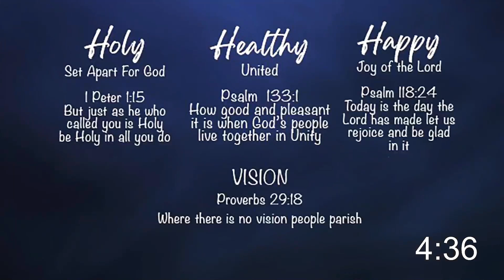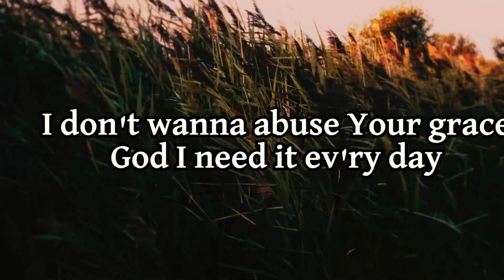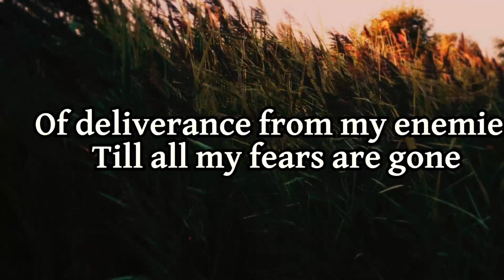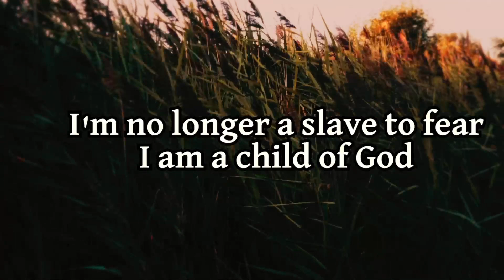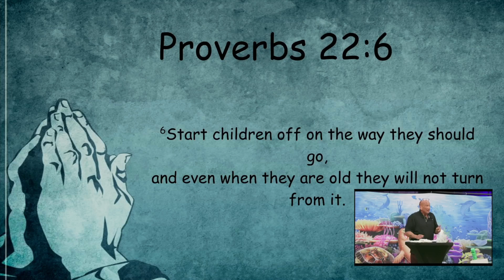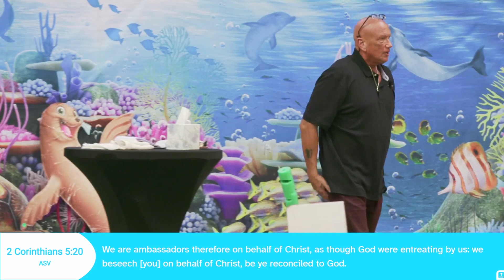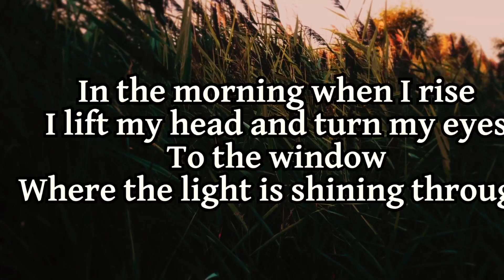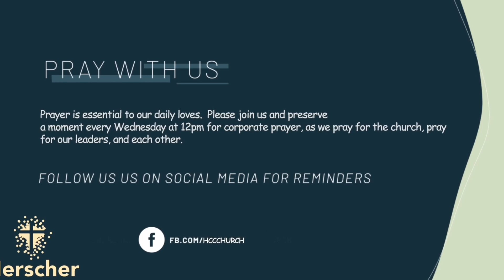Training Day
We’re excited to announce that our latest sermon from the "Unforgettable" series, titled "Training Day," is now available on our YouTube channel! This message, centered on Proverbs 22:6, focuses on the importance of raising godly children in today's world.

Tune in tonight at 7 PM for the broadcast and discover how we can guide the next generation to walk in faith. Don't miss this powerful message!

📖 Scripture Reference: Proverbs 22:6
👉 Key Topics: Parenting, Faith, Godly Living, Raising Children, Proverbs 22:6

📅 Join us next week for the continuation of our "Unforgettable" series as we discuss "The Rock Fight," focusing on Genesis 4:1-15.